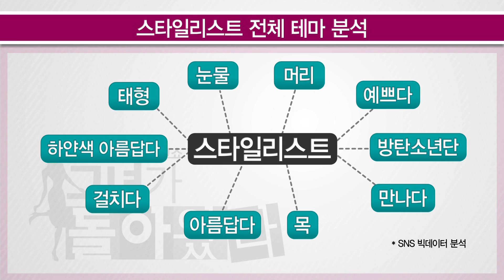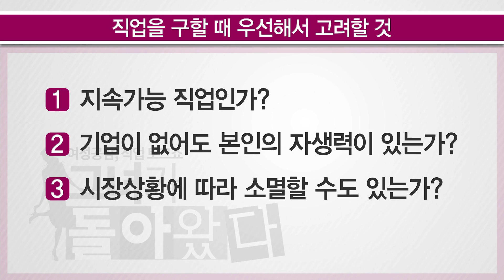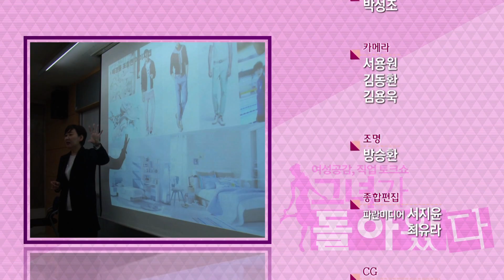[그녀가 돌아왔다 170501] 스타일리스트 1부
[그녀가 돌아왔다 170501]
스타일리스트 1부